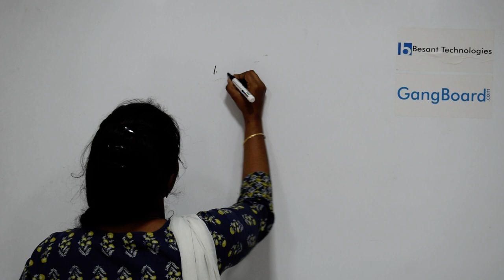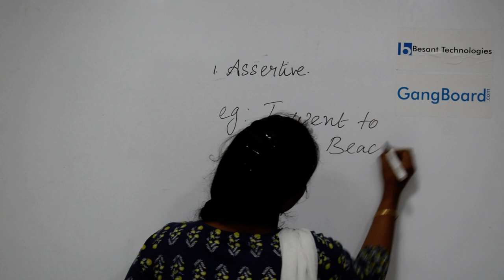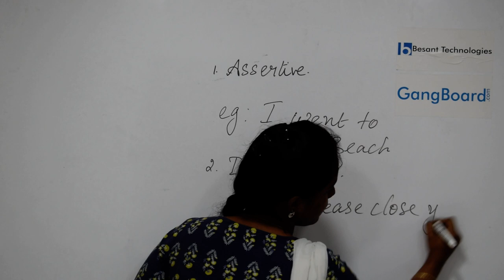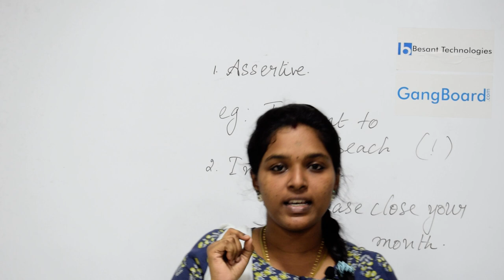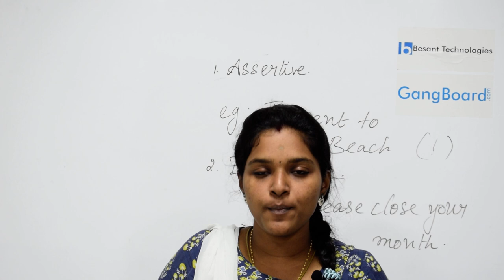Learn Spoken English Through Tamil - Speak English in 7 Days | Spoken English Tutorial For Beginners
Spoken English Tutorial For Beginners video on Learn Spoken English Through Tamil - SpeakEnglish in 7 Days will help you understand the basics of SpokenEnglishTutorial For Beginners Learn SpokenEnglishThroughTamil - Speak English in 7 Days and you will also be Easily able to Understand to be Create Spoken English Tutorial For Beginners video.

This video Tutorial will help you to become expertise on Spoken English fluently through Tamil with best examples.  Learn Basic Grammar , Sentence making, Read, write from the basic to advanced level with our Spoken English tutorials explained in Tamil medium